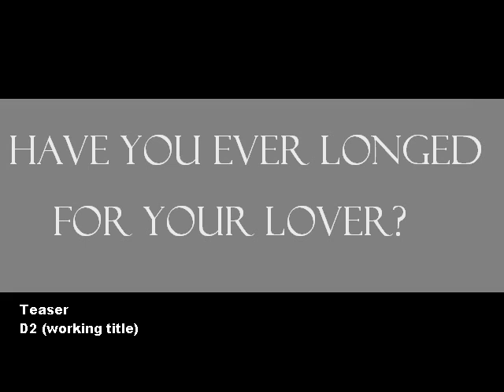Someone to hold trailer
This is the trailer of the song "someone to hold" made by us. The complete song will be released soon.